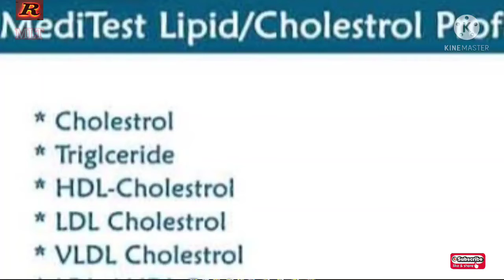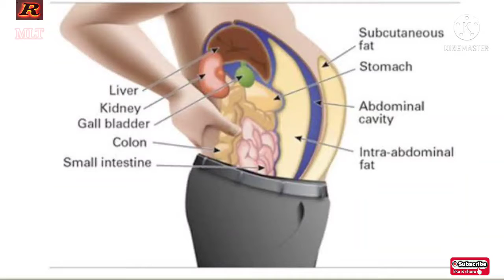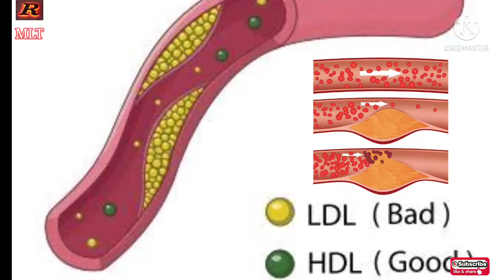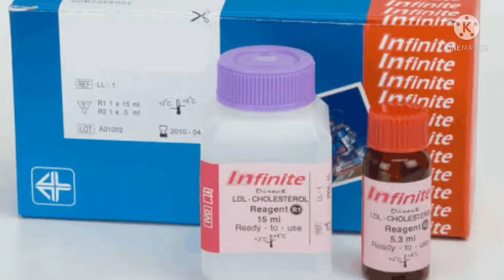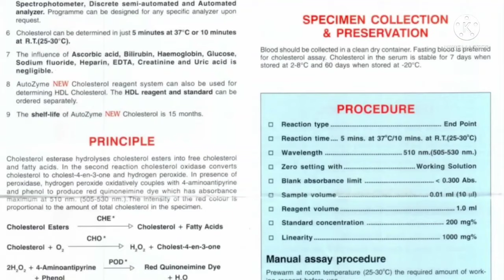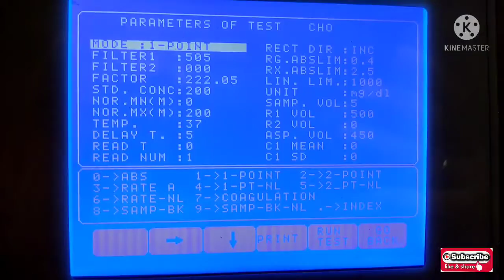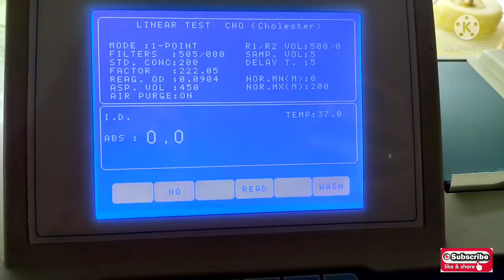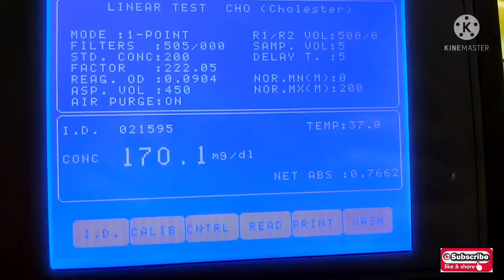Serum Cholesterol test procedure/Serum Cholesterol test in hindi/Cholesterol ke normal range in lab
Serum Cholesterol
शरीर की सभी कोशिकायो की बाहरी परत में कोलेस्ट्रॉल होता है। कोलेस्ट्रॉल लिपिड का भाग होता है। यह एक चिकना मोम की तरह होता है। जो पुरे शरीर में रक्त प्लाजमा के माध्यम से ट्रांसपोर्ट होता है। सभी अंगो के कोशिकाओं में रक्त पहुंचने के कार्य में कोलेस्ट्रॉल होता है। कोलेस्ट्रॉल दो तरह का होता है।

एलडीएल (लो डेंसिटी लिपोप्रोटीन) और एचडीएल (हाई डेंसिटी लिपोप्रोटीन)।

शरीर में अधिक वजन बढ़ने के कारण हाई कोलेस्ट्रॉल भी बढ़ने लगता है।
व्यक्तियों में 20 वर्ष के बाद हाई कोलेस्ट्रॉल अपने आप बढ़ने लगता है। महिलाओं की अपेक्षा पुरुषो में अधिक हाई कोलेस्ट्रॉल की समस्या होती है।
अधिक धूम्रपान का सेवन करने से हाई कोलेस्ट्रॉल का स्तर बढ़ जाता है।
कुछ दवाइयों के अधिक सेवन करने के कारण एलडीएल खराब कोलेस्ट्रॉल के स्तर को बढ़ा सकता है।